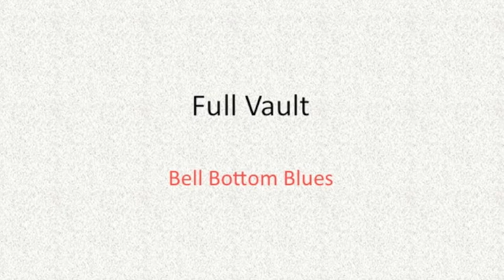Full Vault - Bell Bottom Blues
Eric Clapton cover